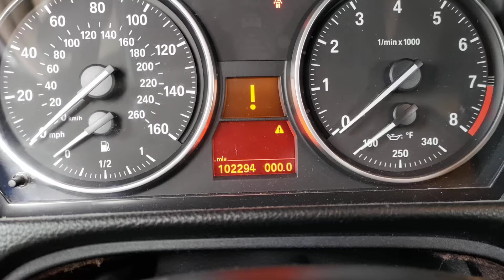e93 oil temp stepper motor acting up before startup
bmw e93 oil temp gauge